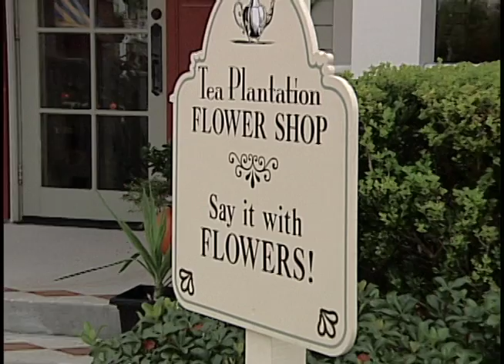Tea Plantation Flower Shop